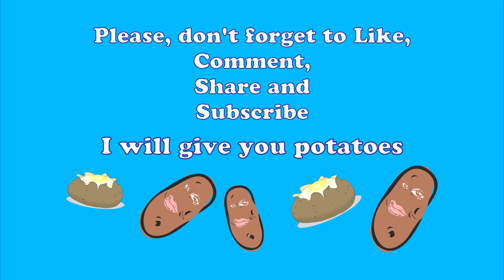Video test with Sony Alpha a35